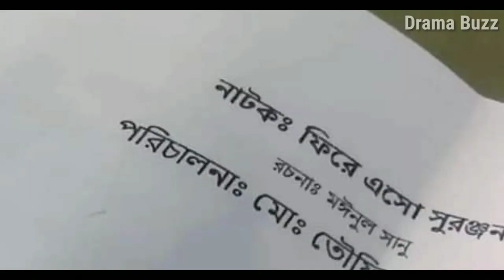আসছে অপূর্ব কেয়া পায়েল জুটির নতুন নাটক | Ziaul Faruq Apurbo | Keya Payel | Apurbo New Natok 2022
In this video ziaul faruq apurbo new natok updates 2022 | komlakanto natok | apurbo new natok 2022 | apurbo new natok | apurbo keya payel natok komlakanto | জিয়াউল ফারুক অপূর্ব | অপূর্বর নতুন নাটক | অপূর্বর নতুন নাটক ২০২২ | অপূর্ব কেয়া পায়েলের নতুন নাটক

Birthday celebration Mushfiq R Farhan | Farhan Birthday celebration video🎂 |